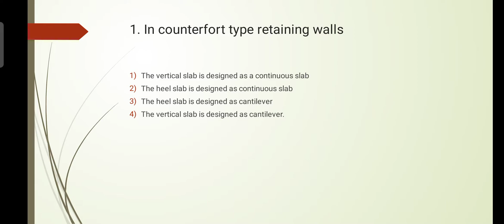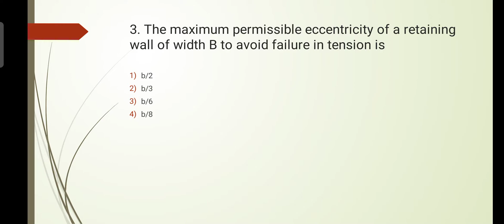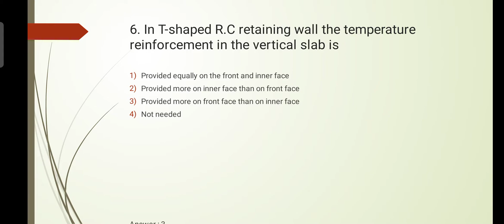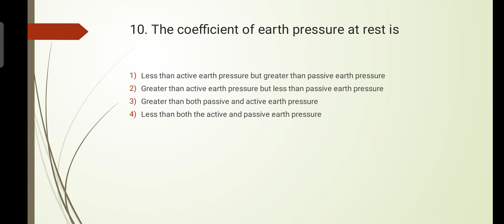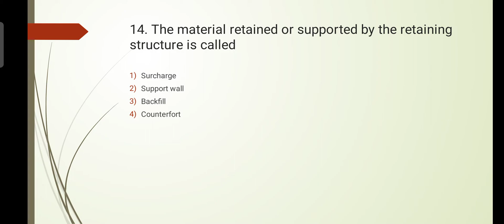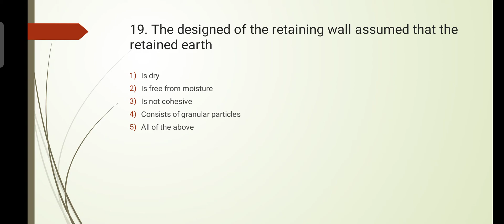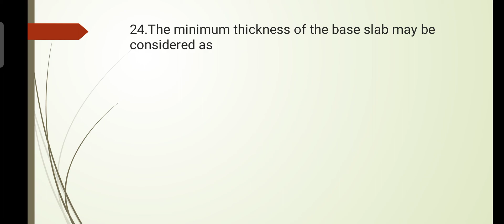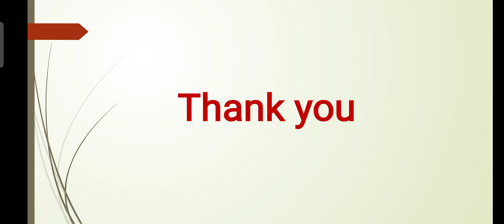Expected MCQ For Retaining Wall Part-2 || SSC JE || State Exams || DRCS .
In this video you got Expected MCQ For Retaining Wall for SSC JE And other state exams related to civil engineering.